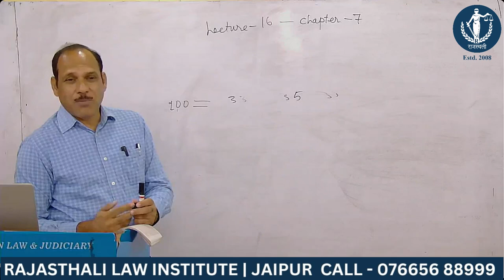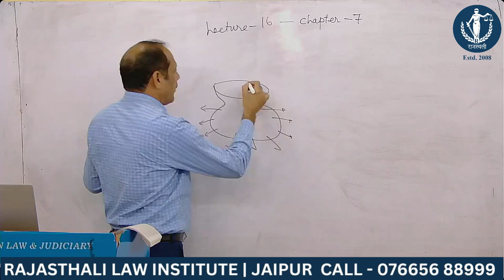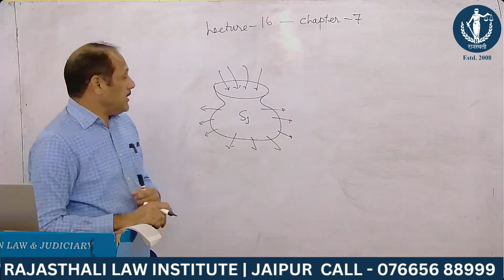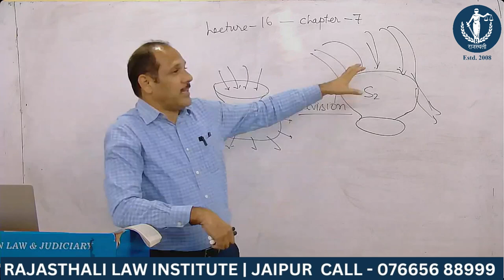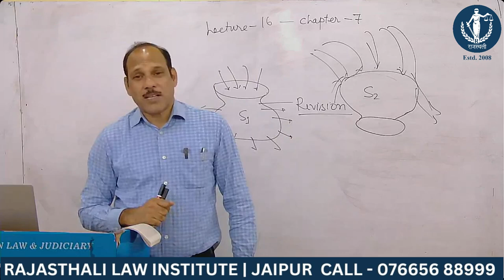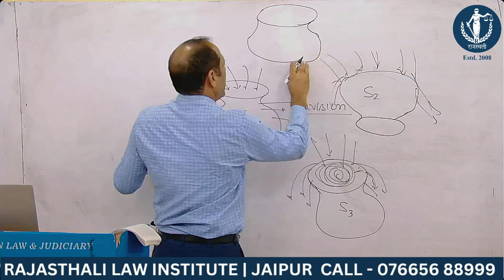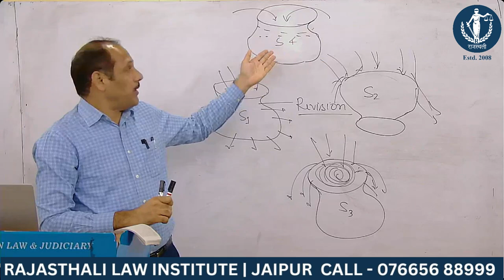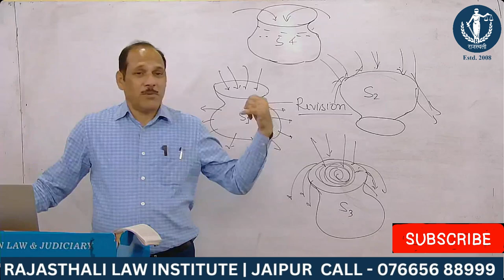जुडिशरी में सिलेक्शन का राज क्या हैं